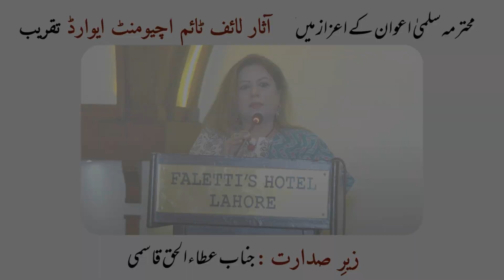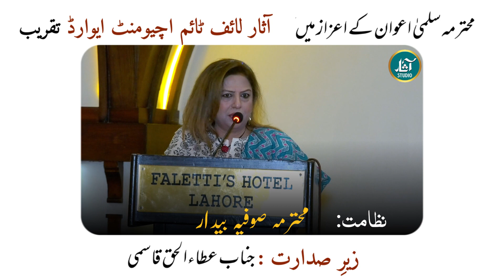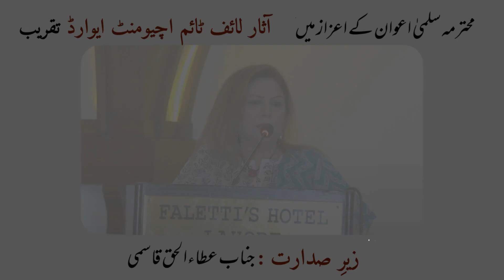Sofia Bedar || Aasaar Lifetime Achievement Award || April 20, 2024 || Faletti's Hotel Lahore